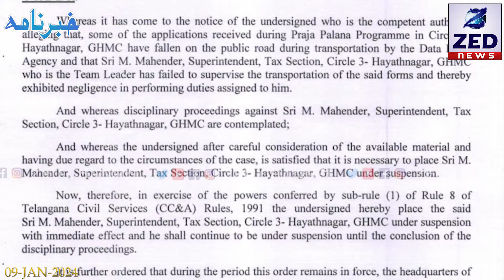Khabarnama l Telangana News l 09 January 2024